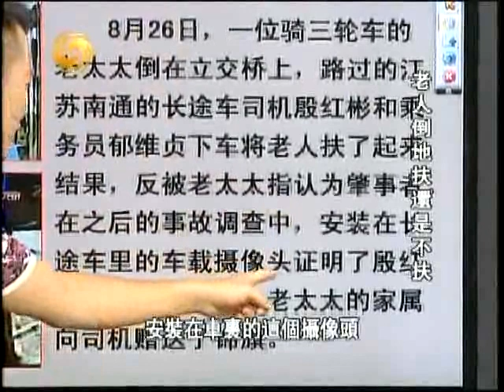一虎一席谈2011-09-17 C:老人倒地扶还是不扶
嘉宾：

简介：天津"许云鹤案"二审开庭。这起案件的社会关注度持续升温。在撞人还是助人均没有清晰证据的情况下，车主许云鹤一审被判赔受伤老太10万元，在社会上引发争议。事件真相扑朔迷离，但毫无疑问的是，双方当事人至少一方未能尽述事实，成为双方说法迥异的谜题，也将当前有关道德与诚信的思考和讨论推上舆论浪尖。